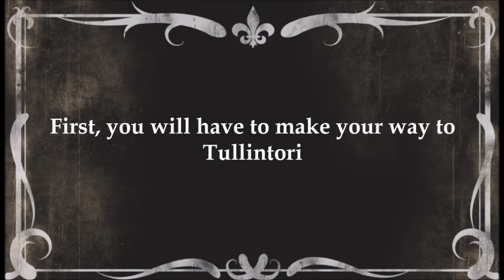2015 Mid Season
A small teaser for Swing Team's mid-season courses.

Find more at swingteam.fi